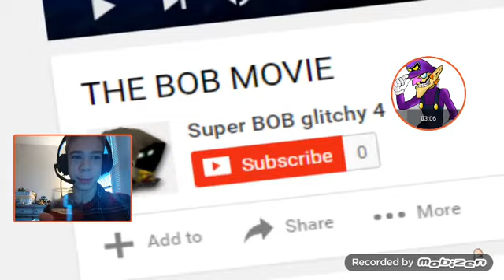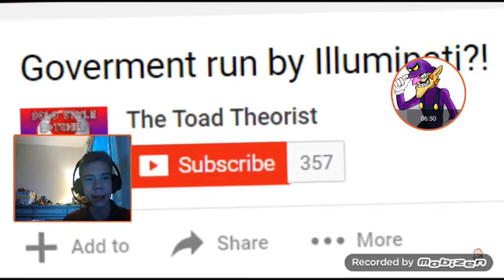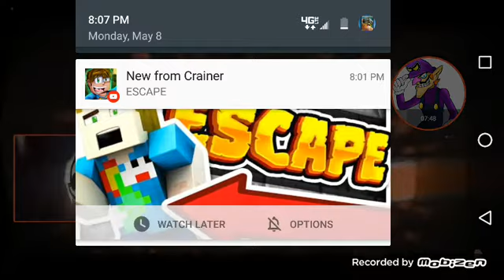WEEGEEPIE!!!|| SuperWaluigiX reacts to MarioTube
Mario welcomes everyone into YOUtube OH GOD!!!